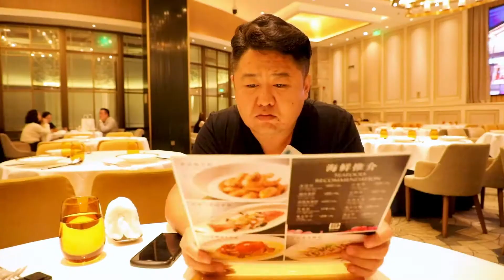¥772元探店粤菜--翠园！鲍鱼又鲜又弹，拿破仑酥到一碰就碎，满口回香！【真探来了】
嗯~这家的鲍鱼有味道！又鲜又弹，味道够足！
乳猪双拼皮脆肉干，口感绝妙！
拿破仑一碰就碎，满口回香！
欢迎来到「真探唐仁杰」！
80后北京人，学的川菜，干的粤菜。